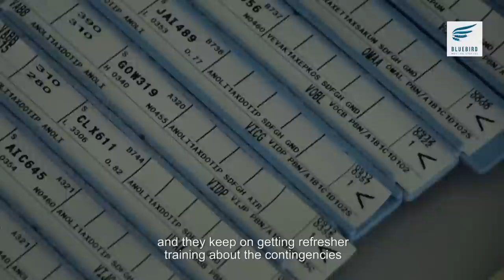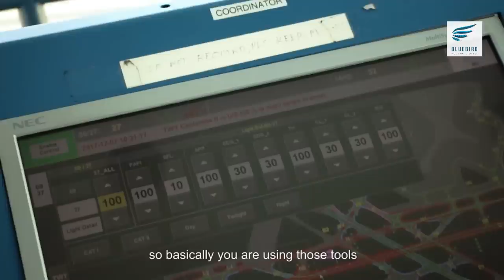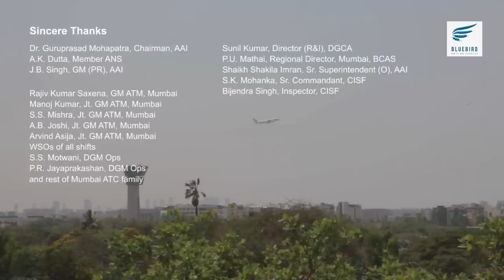Being an Air Traffic Controller | Mumbai ATC | India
Explore the gripping reality of managing one of the world's most perilous and demanding occupations. Step beyond the secure gates of Mumbai's Air Traffic Control (ATC) during its relentless peak hours and delve into the lives of the unsung heroes at its core. In this immersive journey, you'll bear witness to the intricate tapestry of their experiences, both personal and professional.

As the clock ticks, split-second decisions with life-altering consequences are the norm. Amidst the high-stakes environment of the ATC, errors are simply not an option. This documentary invites you to intimately connect with the individuals who shoulder the responsibility during this pulse-pounding narrative.

With India's aviation industry soaring to new heights alongside its global counterparts, the imperative of safe and efficient air travel lies jointly in the hands of the ATCs and pilots. Embark on an eye-opening exploration that unveils the intense interplay between human dedication and the skyward expansion of flight.

HOW TO BECOME AN ATC?
One has to have a science background and an engineering degree preferably electronics and communication stream. You have to appear for an all India test depending upon vacancies. On clearing the written exam you have to cross two hurdles - voice test and interview.
Stay motivated and confident and wish for more recruitment advertisements. Look out for the recruitment ads. All the best!